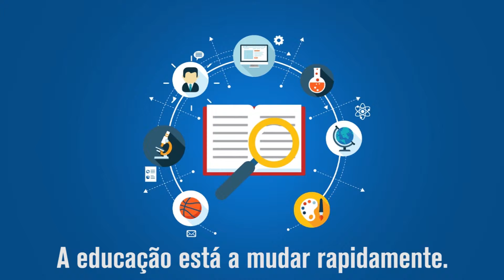lle promo portuguese